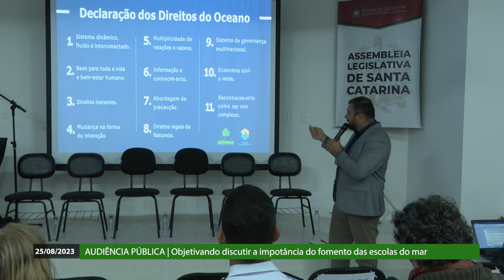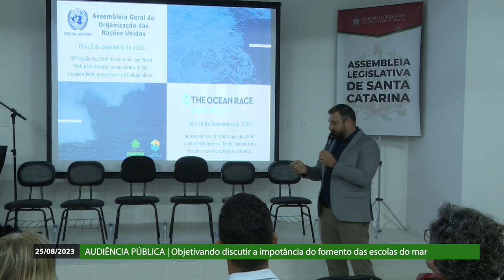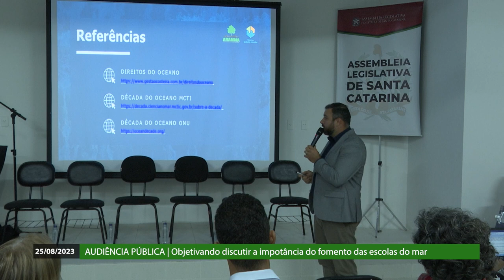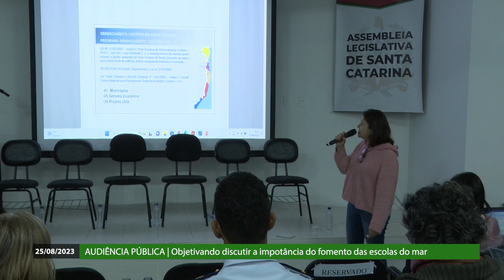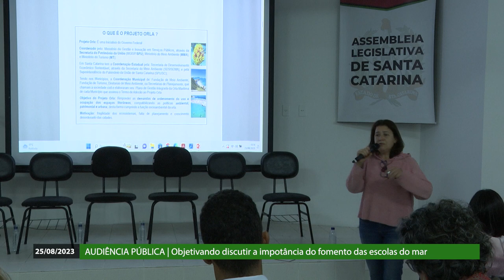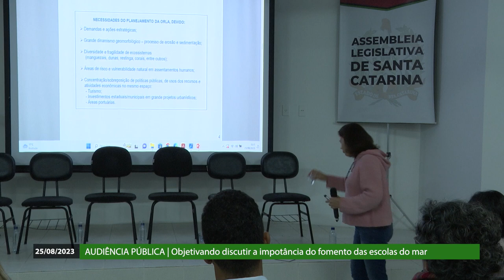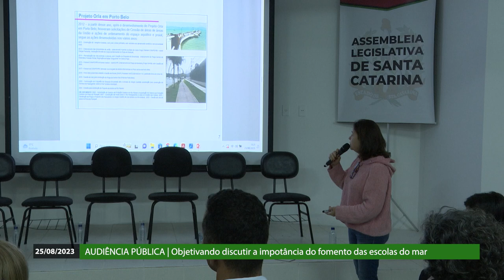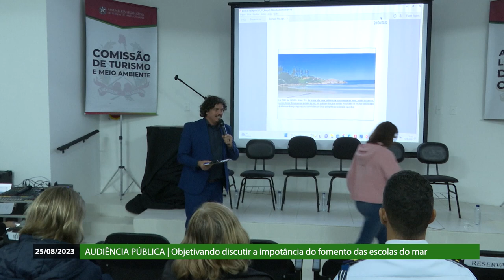Audiência Pública - A Importância do Fomento das Escolas do Mar - São José/SC - 25/08/23